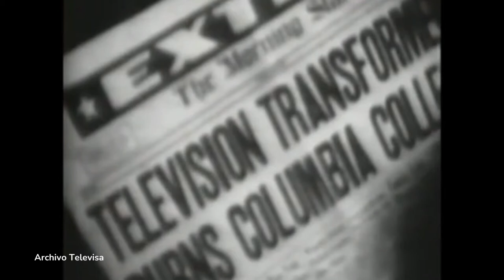¿Quién inventó la televisión a color?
En 1940 Guillermo González Camarena consiguió la patente de la televisión a colores en México y EE.UU. Tenía solo 23 años. A partir de ese momento, comenzaron a desarrollarse en el mundo nuevos métodos más avanzados de proyección de televisión a color, pero todos basados en su idea original.

Corima Online es una revista digital que entre otras cosas; explora el arte, la cultura y la creatividad de México y Latinoamérica.